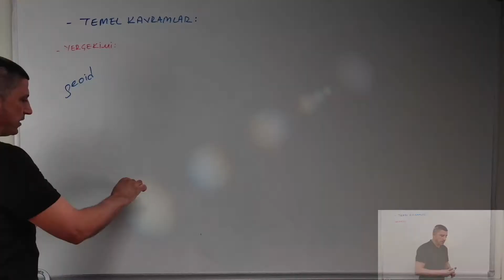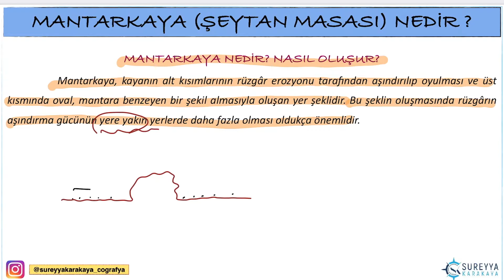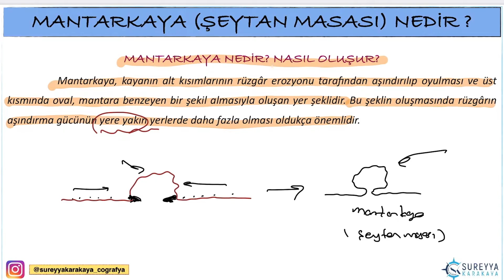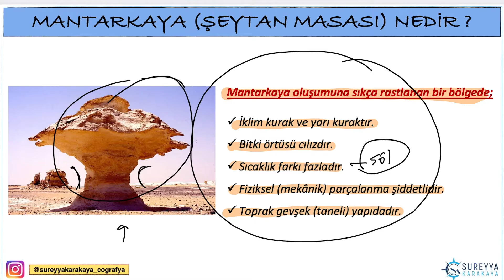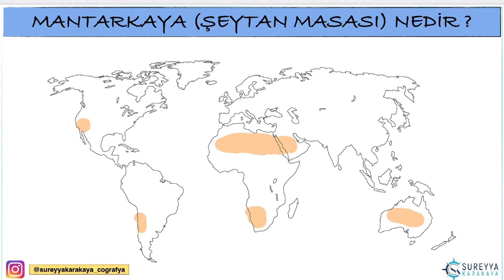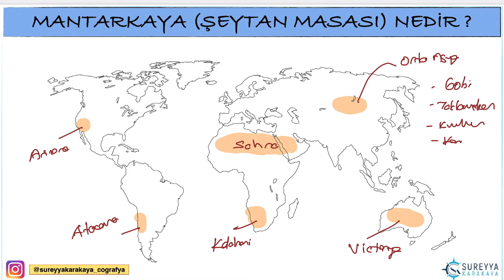8) Mantarkaya Nedir, Nasıl Oluşur? / SÜREYYA KARAKAYA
Bu videoda, mantarkaya nedir, nasıl oluşur bunun üzerinde durulmuştur. Ayrıca mantarkayanın oluşması için gerekli koşulların neler olduğuna değinilmiştir. 1 Kavram 1 Video içeriklerinde kısa konu anlatımlarında sizlerle birlikte olacağım.
İyi seyirler.

"Hayallerinden vazgeçme..."
Süreyya Karakaya